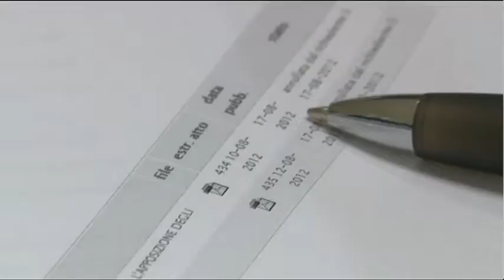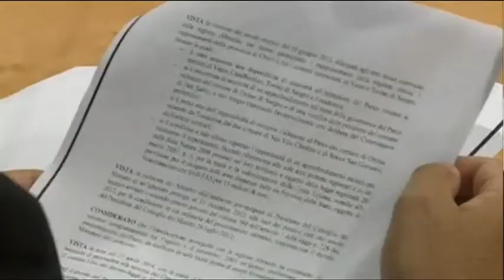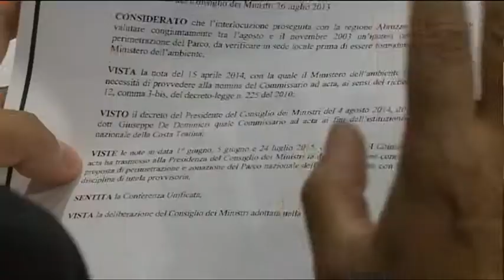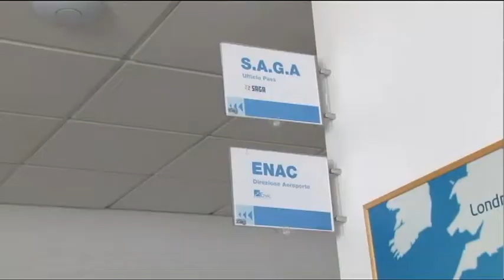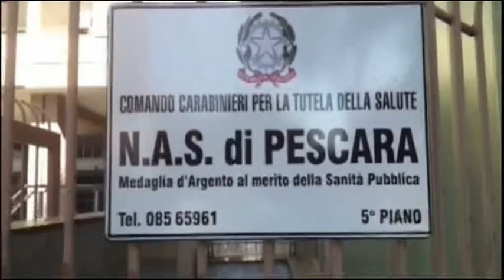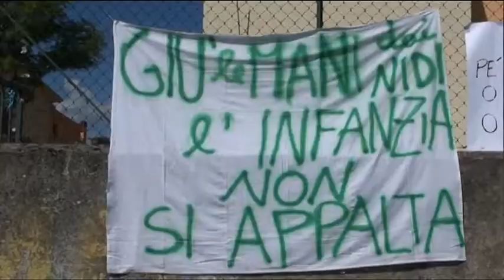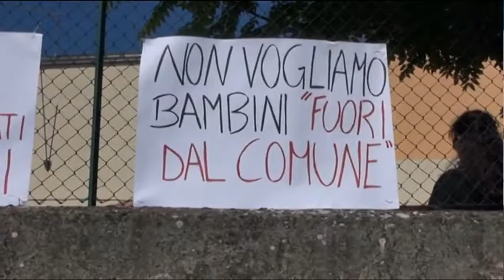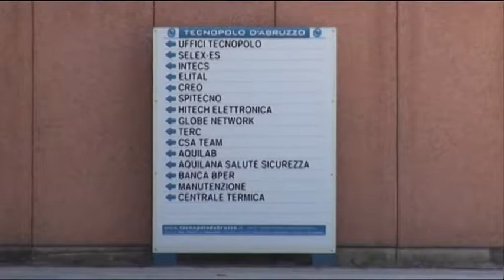TgSei - Edizione delle 19 - Lunedì 7 settembre 2015